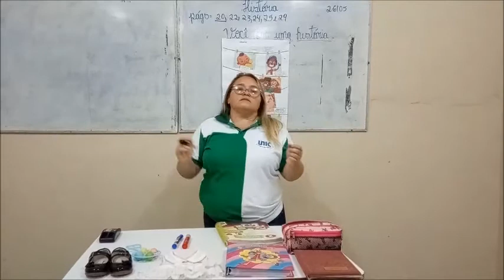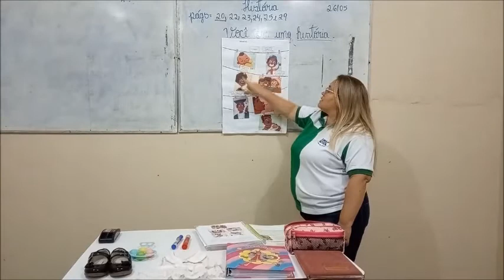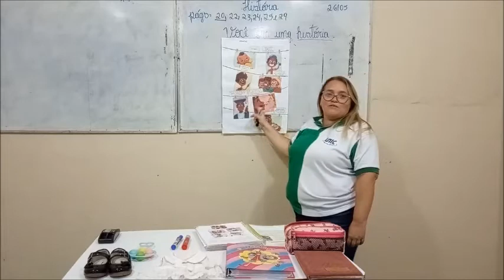1° ANO ''A'' E ''B'' - HISTÓRIA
HISTÓRIA - VOCÊ TEM UMA HISTÓRIA - DATA: 27/05